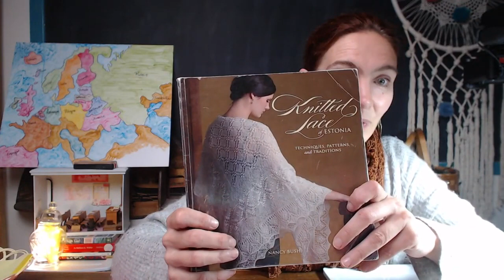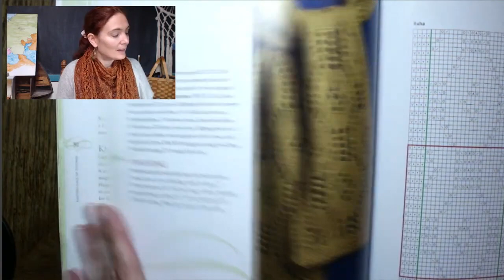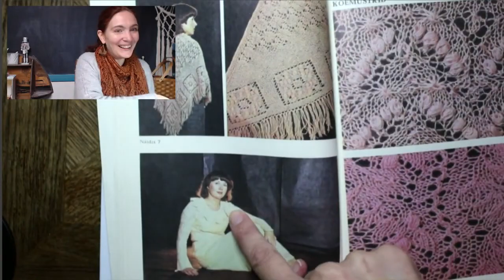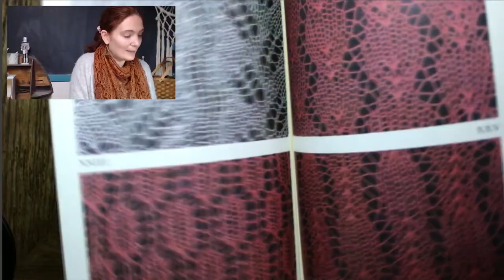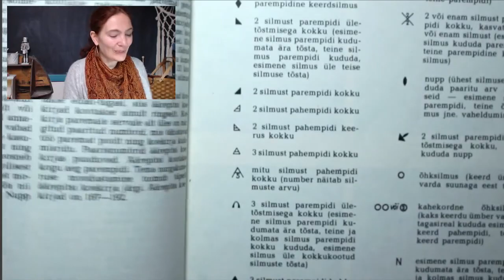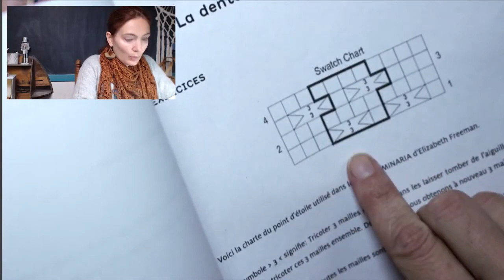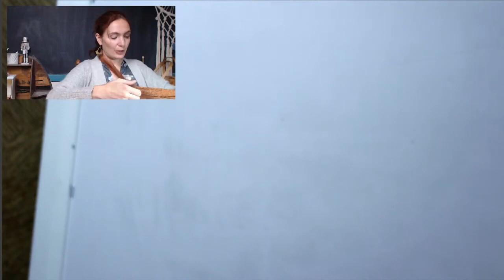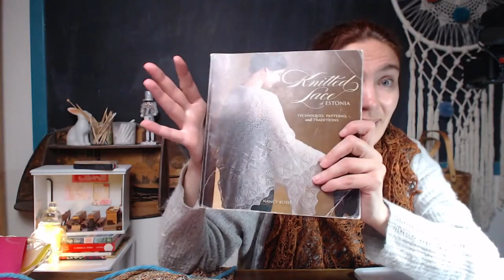La dentelle Estonienne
Céline nous partage les début de la tradition de la dentelle estonienne, le chale traditionnel estonien et un petit exercice.  Tous les détails de cette petit moment

== La Maison Tricotée
🧶 Boutique de laine, salon de thé et école de tricot à Montréal, Canada Artisan
751 rue Gilford, Montréal (Qc) Canada H2J 1N8